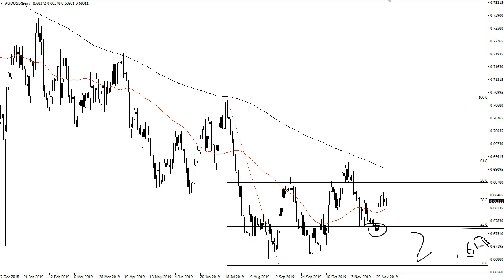USD/JPY and AUD/USD Forecast December 10, 2019